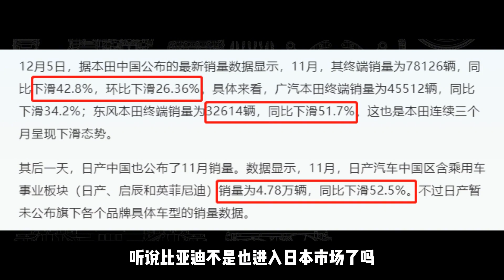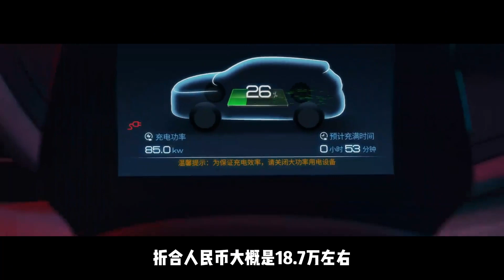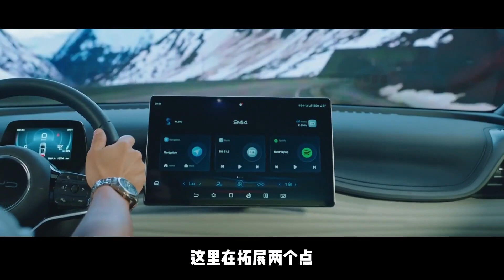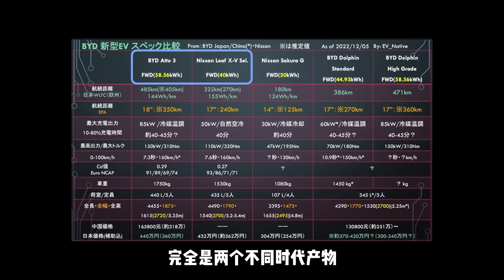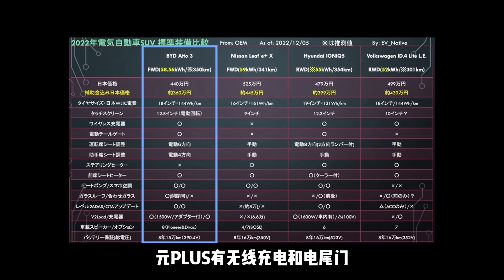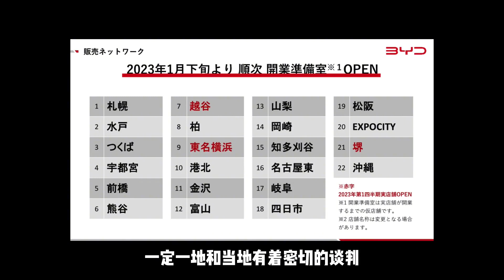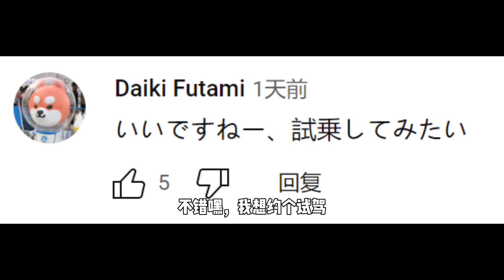媒体痛批车评人？元PLUS在海外能否大卖？核心竞品及市场全面解析【一路向北BYD】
我们强调了视频内容的专业性和安全性，以确保观众获得可靠的信息。 媒体痛批车评人？元PLUS在海外能否大卖？核心竞品及市场全面解析【一路向北BYD】
大家好